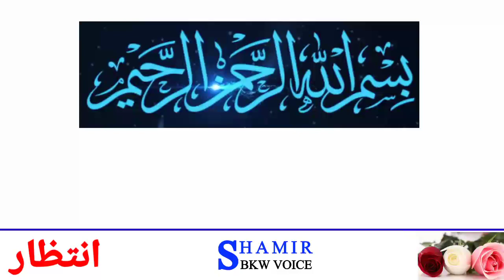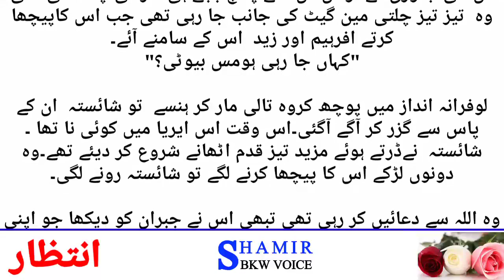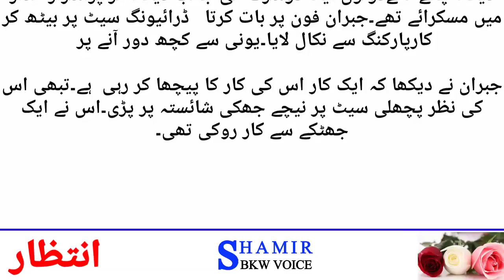intezar | intezar Novel | Episode 3 | noor ul huda | romantic novel in urdu | shamir bkw voice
Voice  :: ghulam mustafa  joiya
Author :: noor ul huda
topic    :: intezar novel | Episode 3